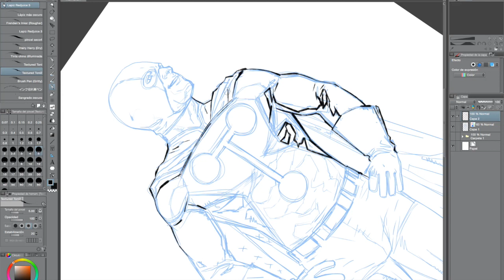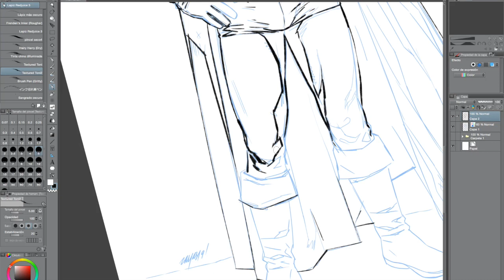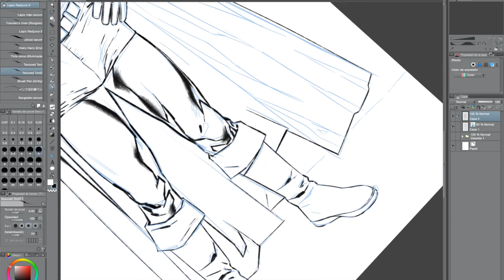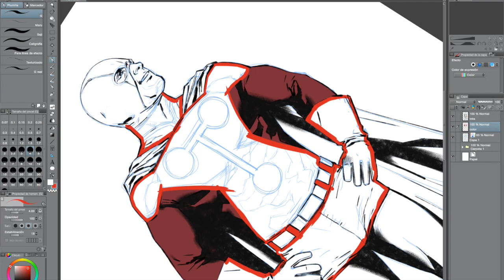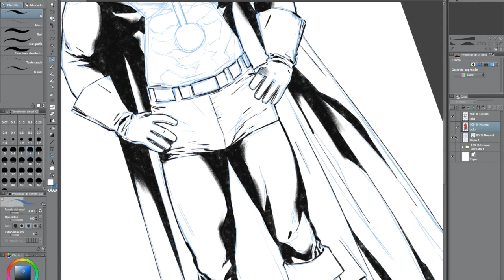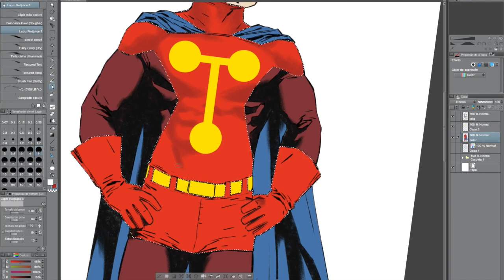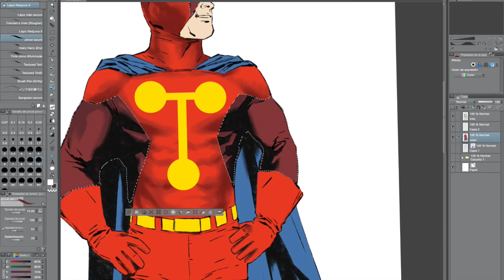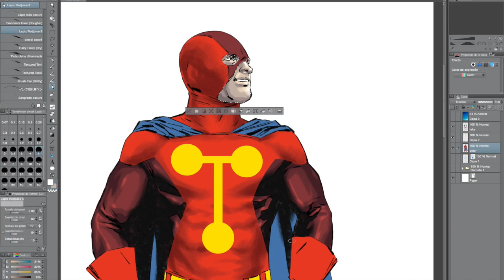Zayas habla de movidas